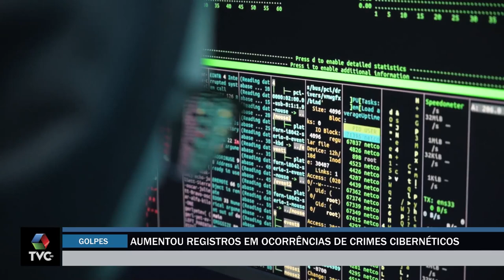Delegado dá dicas de como não se tornar vítima de crimes cibernéticos